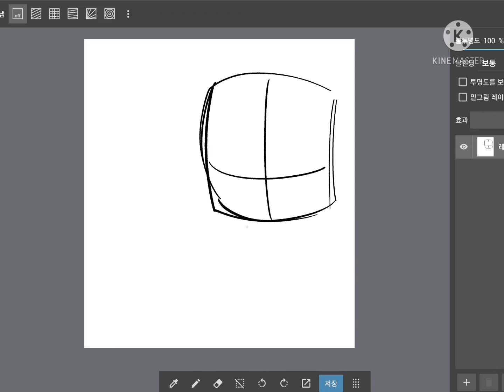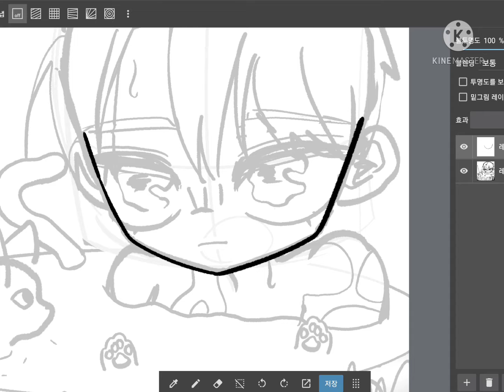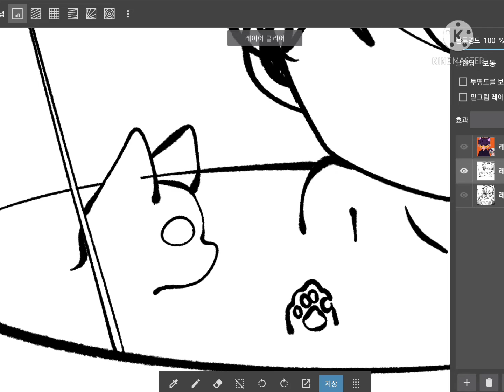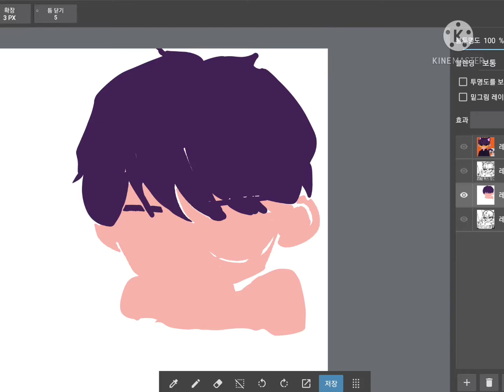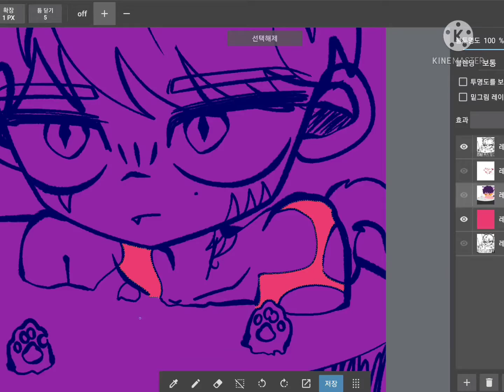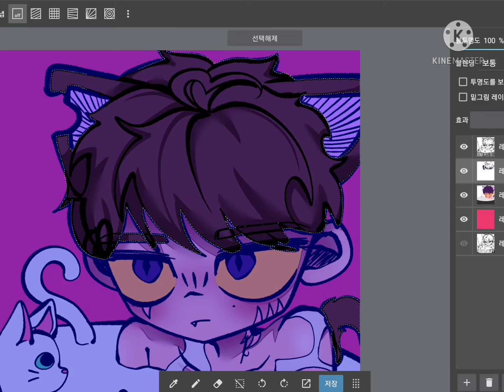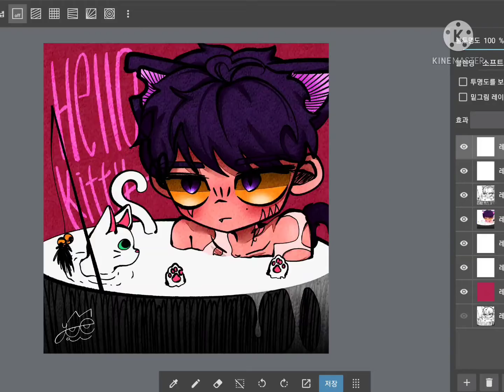키치키티 메디방 스피드 페인팅 (OC)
나온 캐릭터들은 저의 자캐들이며
참고를 금지하고있습니다.
The characters that come out are my characters

영상 도용/무단 캡처/무단 트레이싱/허락 없이 모작/등등 다 안되고 영상 참고만 허용합니다.(참고하실 경우 링크나 출처를 꼭 밝혀주시길 바랍니다!

(If you're referring to the video, please leave a source or link!)